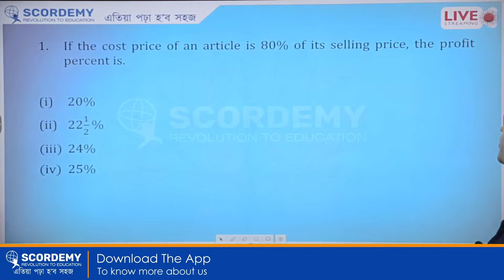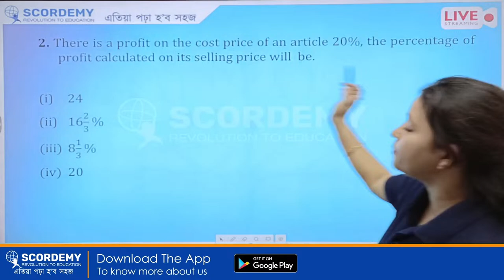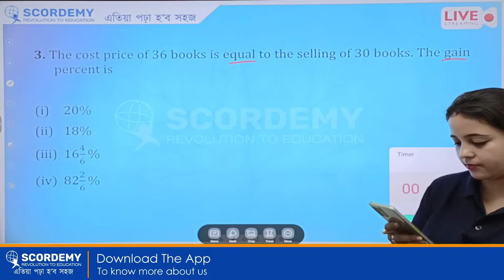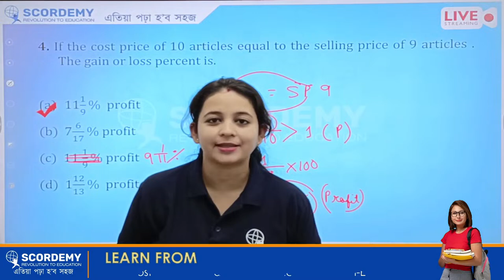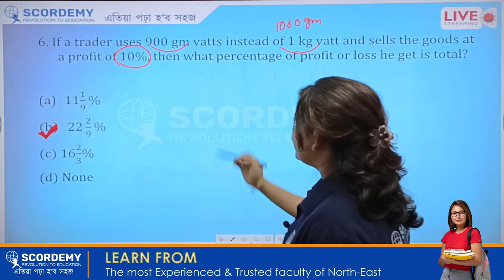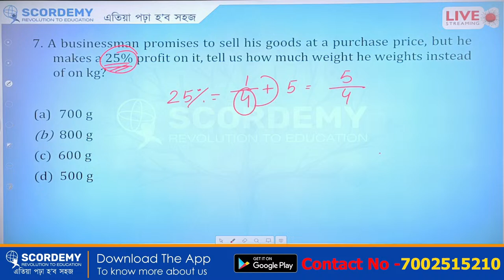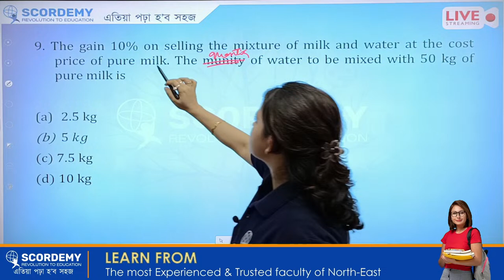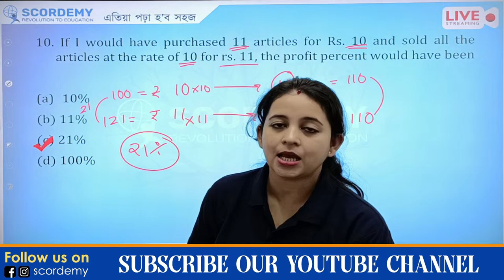Profit and Loss | By Bhupali Deka Ma'am | Scordemy | এতিয়া পঢ়া হব সহজ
So students
How can you prepare for your health exams?
how to deal with problems?
To know this all please watch this Live session for full details.